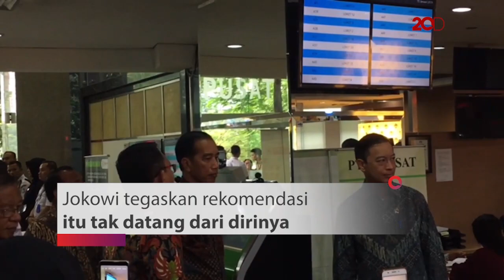Jokowi Sebut TGPF Novel Baswedan Bukan Rekomendasi Dirinya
Presiden RI, Joko Widodo menyatakan pembentukan Tim Gabungan Pencari Fakta (TGPF) Novel Baswedan bukanlah rekomendasi dirinya, melainkan dari Komnas HAM. Jelang debat perdana ini memang terbentuk TGPF kasus teror terhadap penyidik KPK itu.